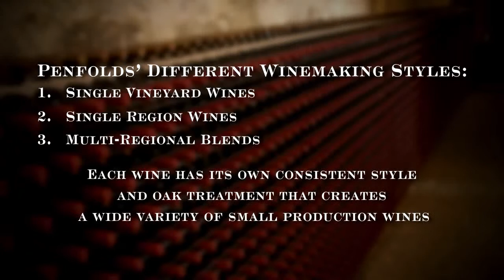Penfolds Winemaking Philosophy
Join Penfolds Ambassador Jamie Sach as he talks to the Penfolds Winemakers, including Chief Winemaker Peter Gago, about the philosophy of winemaking at Penfolds.